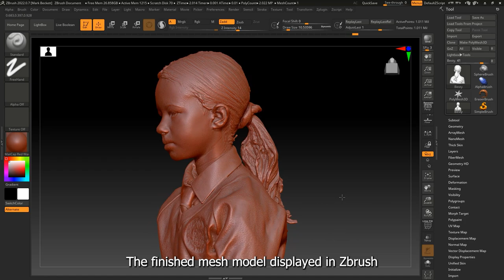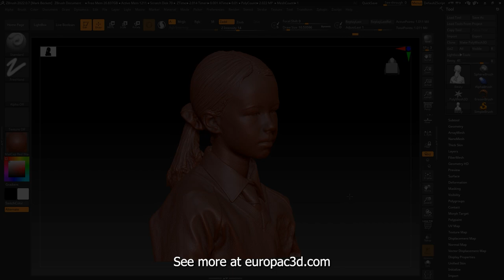3D Scanning the Human Head For Refrence Sculpture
This video was created to show how quickly it is possible to 3D capture a child's head quickly and easily with a handheld 3D scanner.

It takes about 30 seconds to complete the scan.

Full colour capture is posssible however in this case just the human form was required.